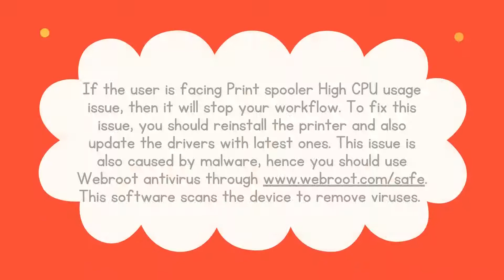How to Resolve Printer Spooler High CPU Usage with Webroot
In this video, you will learn the solution of the issue Printer Spooler High CPU Usage.
If the user is facing Print spooler High CPU usage issue, then it will stop your workflow. To fix this issue, you should reinstall the printer and also update the drivers with latest ones.